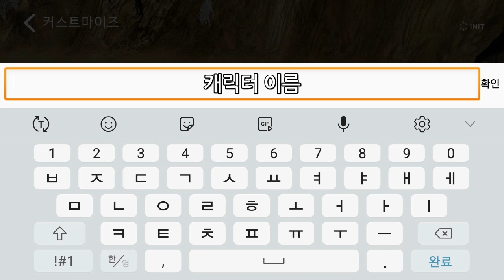울프 온라인 2 튜토리얼 가이드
울프온라인2 입문자용 조작 설명 영상